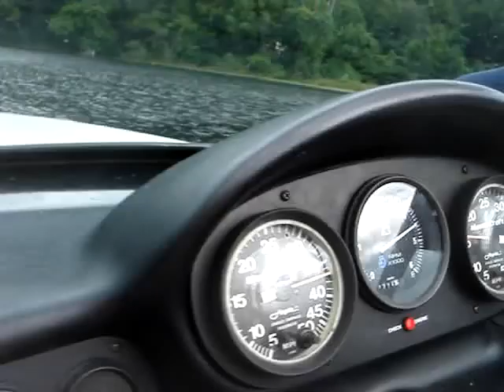Club Getaway Speed Boat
Eliot Drives the boat while the northern monkey films. Good times in the USA!